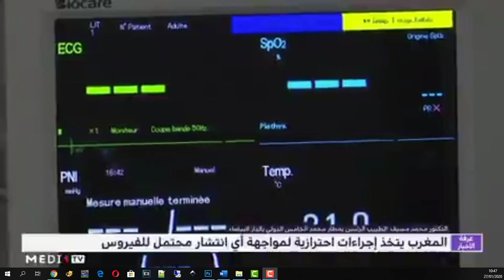الإجراءات الاحترازية لمواجهة كورونا بمطار محمد الخامس